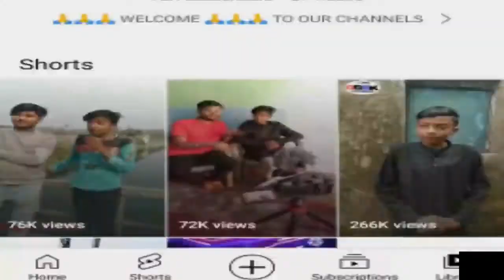5 Kids got talent 2022 | Sajid Khan ka viral video| Jane meri janeman song| Amazing kids with talent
A video is about 5 kids got talent 2022.
sajid khan
sajid khan mouth dj
viral boy sajid khan
sajid khan dj boy
singer sajid khan dj boy
sajid khan dj
badshah sahdev bachpan ka pyar
badshah sahdev ka song
about sahdev dirdo viral
bachpan ka pyar song new song
singer sahdev
viral video
new songs
new song
bachpan ka pyar
latest song
youngest kids got talent